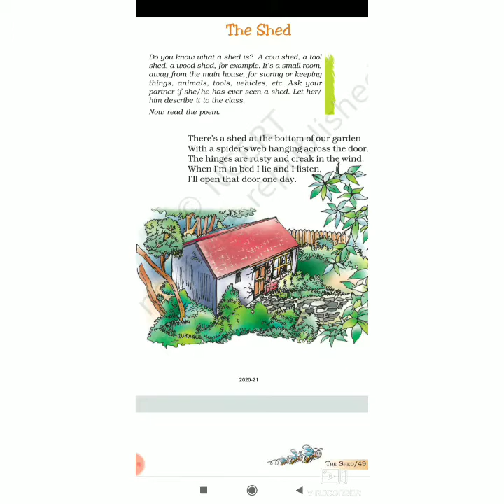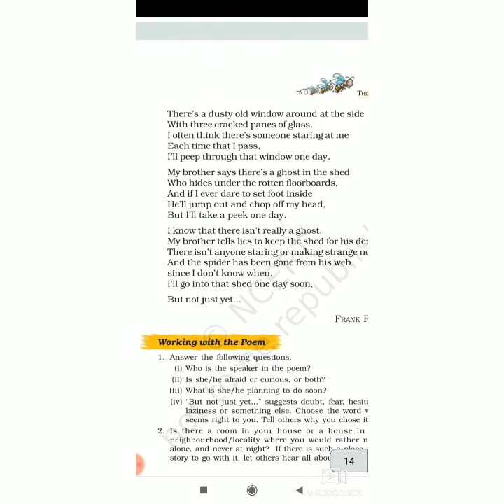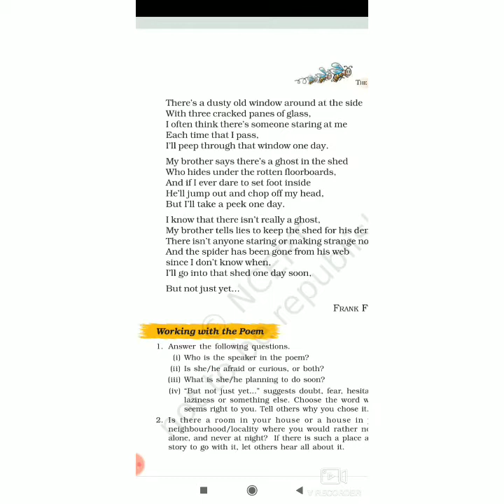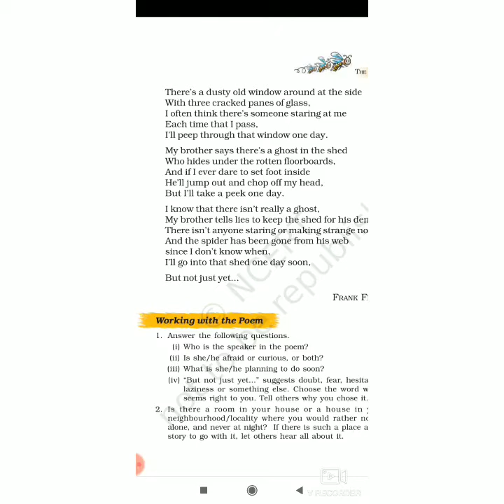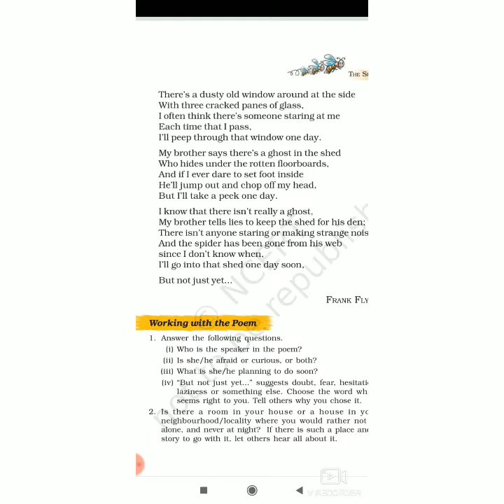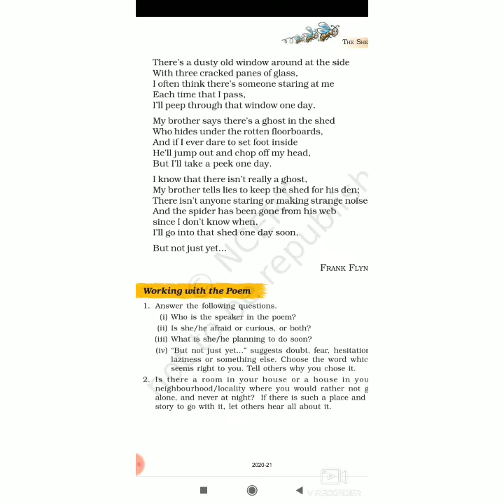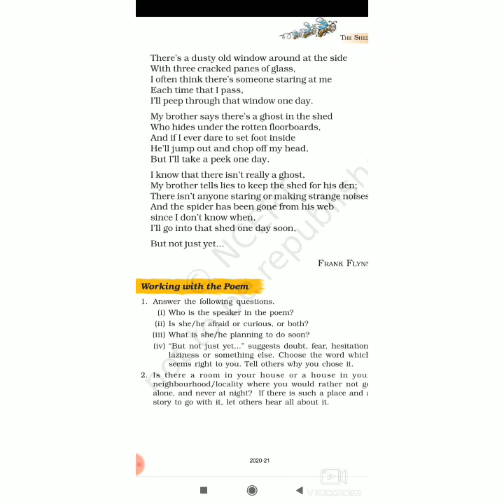MCPS School Class 7 Sub English Ch 6